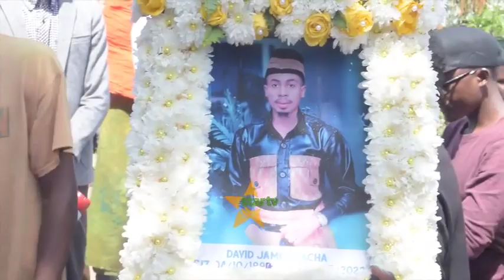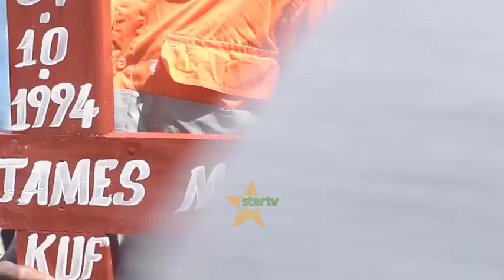VILIO NA SIMANZI MWILI WA KIJANA ALIYEKUTWA AMEFARIKI UFUKWENI MWA ZIWA VIKTORIA UKIAGWA.